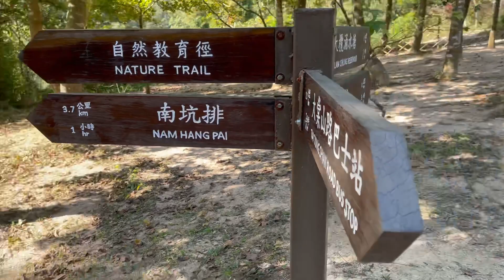LOOK WHAT HAPPENED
Walking to tai tong nature trail